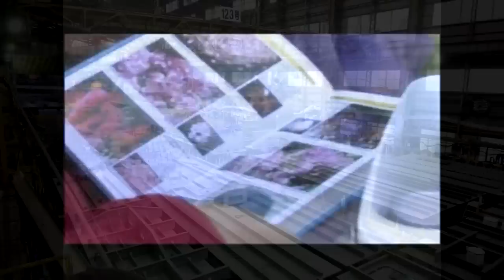העצמת חיל הים הישראלי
חלק גדול מהאתגרים של ישראל בשנים הבאות יופנו אליה מכיוון הים, בעיקר ממערבה, כניסתו של חיל הים הרוסי באופן קבוע לסוריה. הגדלת חילות הים של טורקיה, יוון, ומצרים. וצפי לכניסתה של ארה"ב מבחינה ימית למזרח הים התיכון דורשת מישראל להגדיל את חיל הים שלה. חיל הים הישראלי מונה כ8,500 חיילים, הוא מאומן ומצויד היטב ב61 כלי שיט: צוללות, ספינות טילים, ספינות סיור וכו'. אולם כדי להתמודד עם החילות הגדולים יותר מסביב הוא חייב להגדיל את כוחו, ולמעשה לשנות את מבנה התקציב של צה"ל לכזה שיתאים לצבא מקצועי(כפי שהומלץ בוועדת לוקר). וגם לבנות מערך שלם לבניית והכשרת בוני ספניות, מספנות, ומהנדסי ספינות.